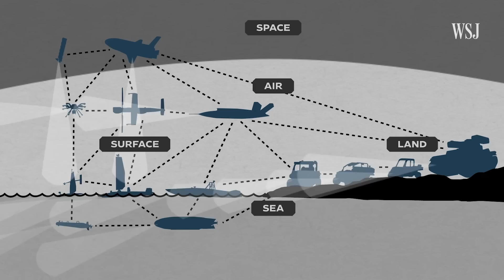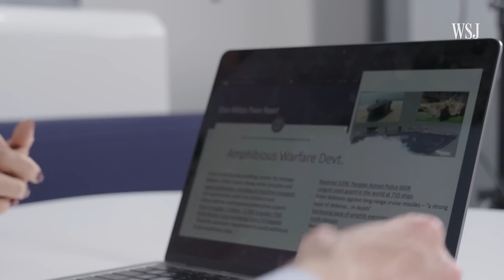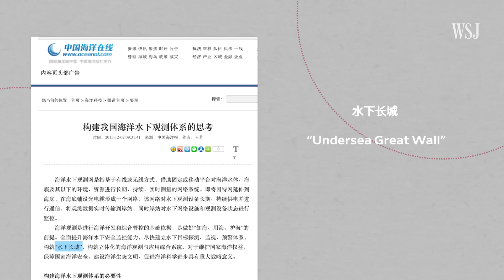Can the U.S. Secure a Drone Tech Edge to Compete With China’s Military? | WSJ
To help counter China, the U.S. military is racing to develop a fleet of next-generation drones. For the Pentagon, it’s not just a matter of gaining the technological edge. It’s a race against the clock, as Beijing has militarized islands in the South China Sea, and President Xi Jinping has ordered his military to be ready to invade Taiwan by 2027.

Some experts are skeptical the U.S. military can work fast enough to meet its goals.

Chapters:
0:00 Autonomous systems
0:40 The need for next-generation drones
1:49 Scaling up
4:07 Keeping up with China